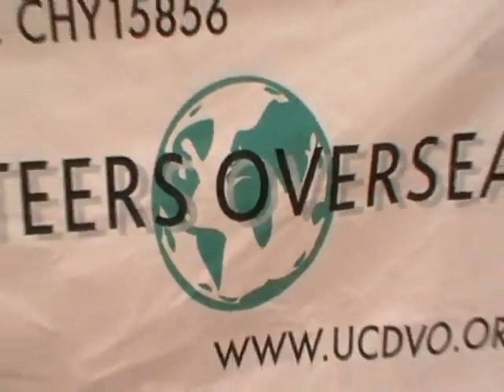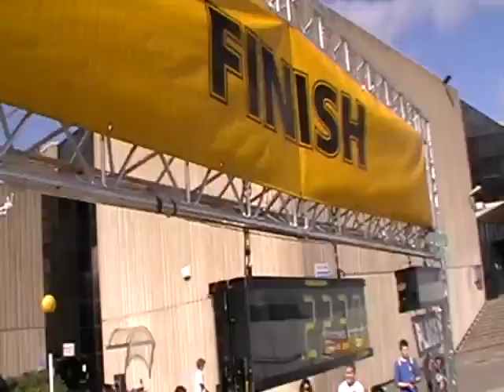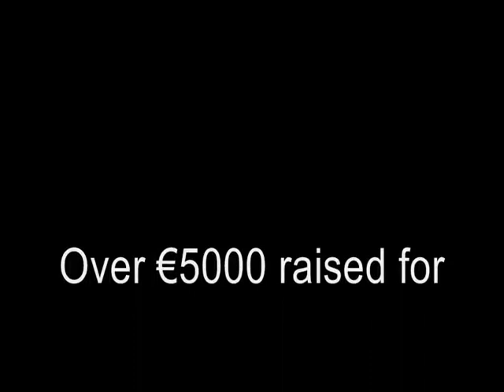Rás (Ras) UCD 2010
The inaugural Rás UCD 5K Road Race was held on Saturday March 27th 2010. This 5K road race through the UCD campus was held through the Irish language in aid of UCDVO raising over €4,000 for UCD Volunteers Overseas projects in Haiti, Nicaragua, Tanzania and India.